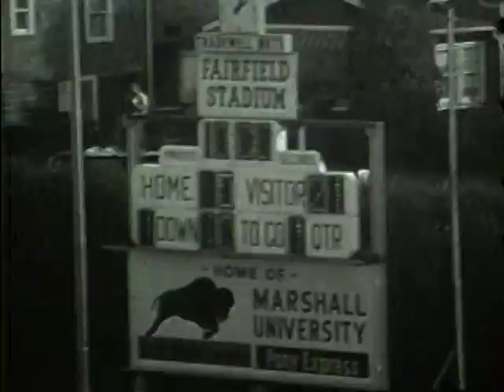Ohio Football 1969 - Highlights vs. Marshall